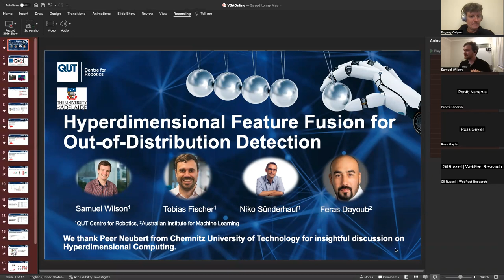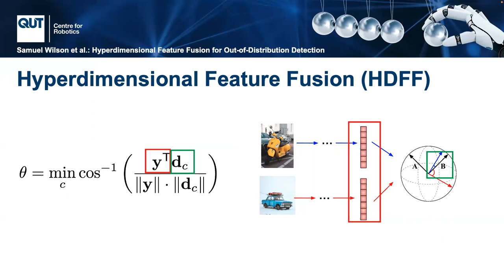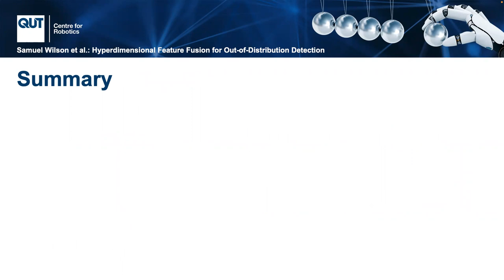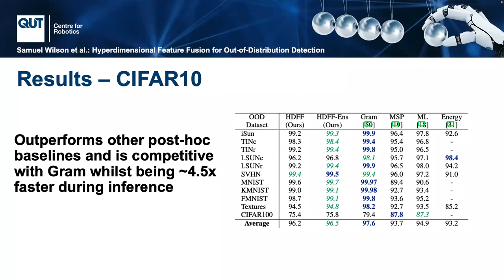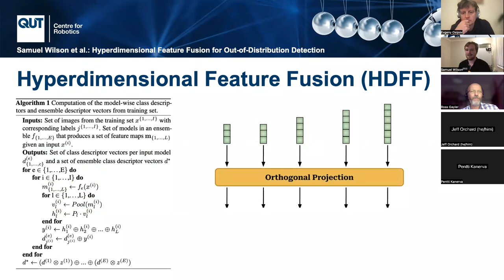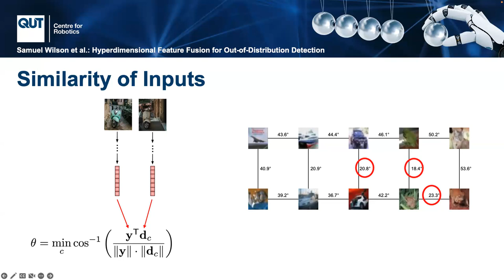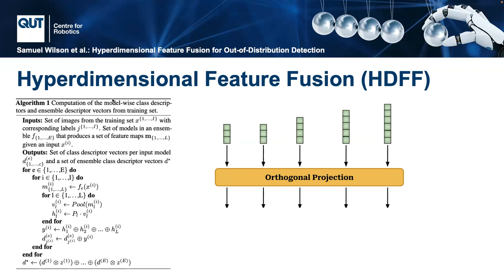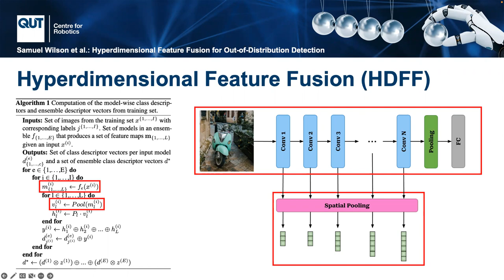VSAONLINE. SS23. Samuel Wilson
VSA/HD Webinar Series. Samuel Wilson.